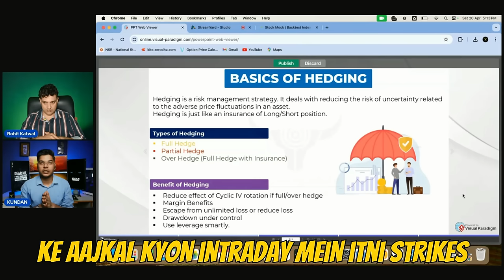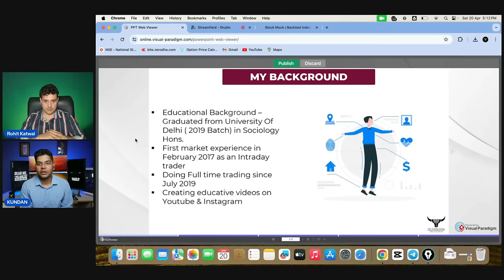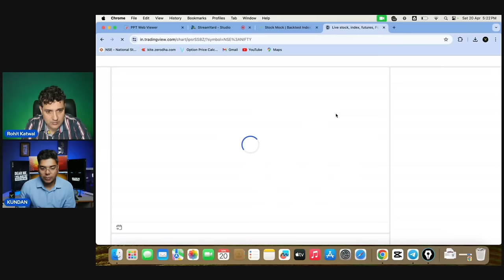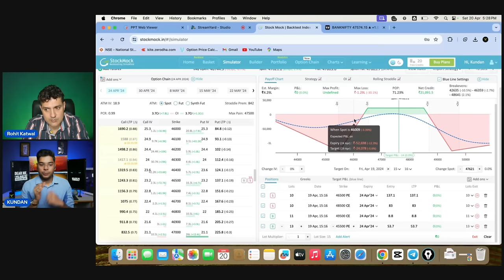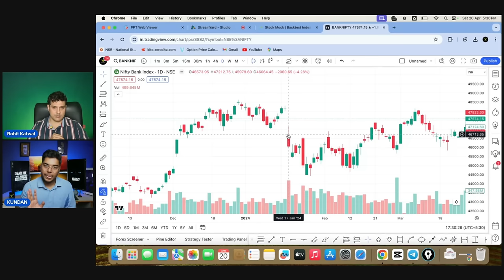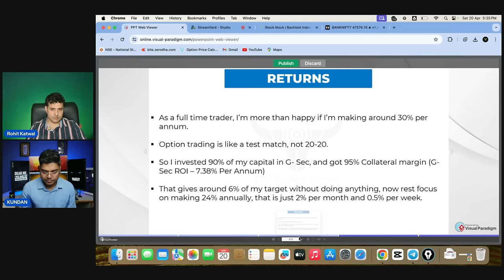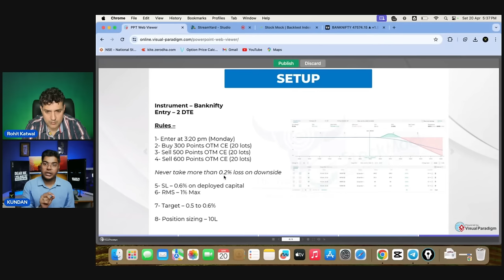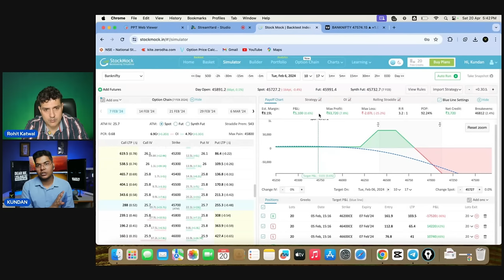NO LOSS Option Strategy ft. Trading Scholar | Traders Talk 13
In this talk, learn with Kundan (Trading Scholar) a no loss option trading strategy. We discuss the psychology behind creating a strategy that has inbuilt:

Risk Management
Room for Trade Management
Hedging
Clear entry and exit rules
Stoploss
Target

And a strategy that works in high and low Vix environment.

Explore our algorithmic trading solutions for equities and options at Rohit Katwal

(0:00) - Start of the podcast
(01:43) - Introduction
(05:09) - Basics of Hedging
(10:07) - Practical of normal IC trade
(15:05) - Concept of Over hedge
(21:28) - Strategy
(25:56) - Setup of Bank nifty
(01:00:00) - Final Adjustment